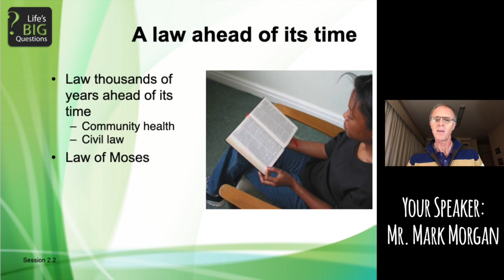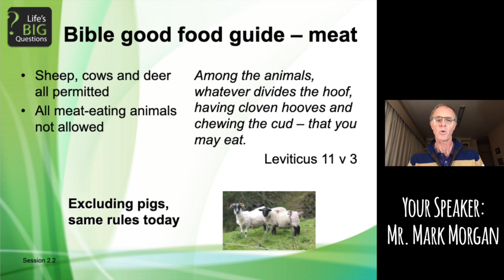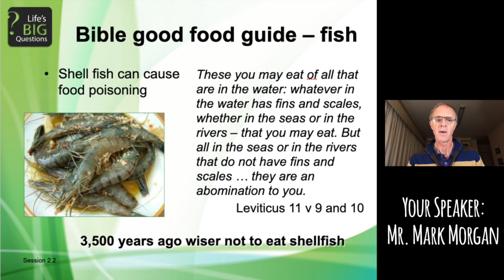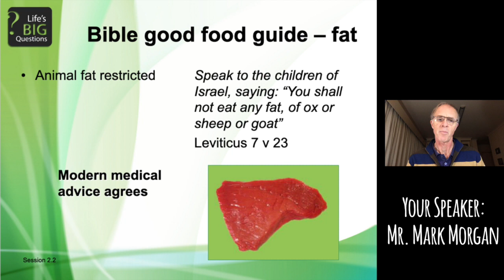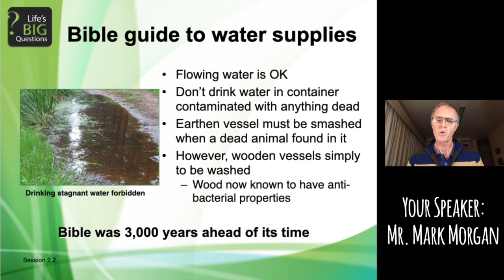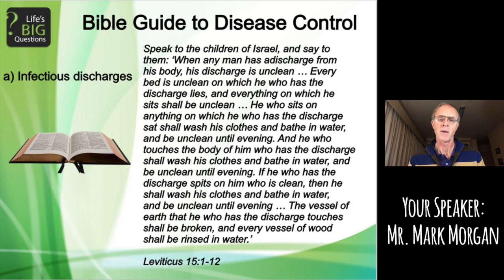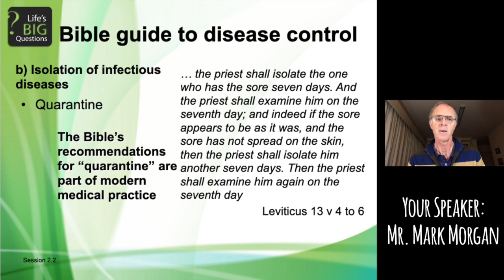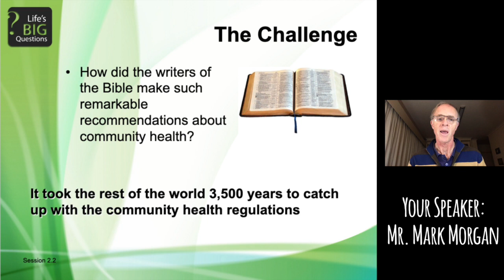Life's Big Questions - 4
A law ahead of its time